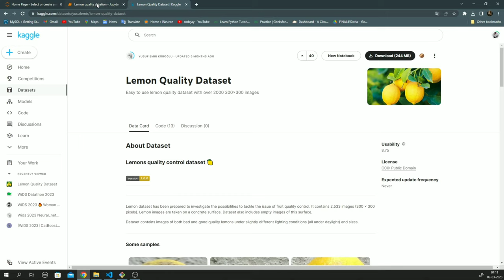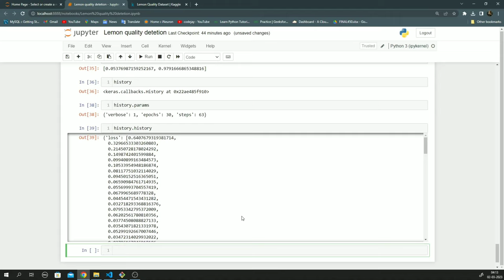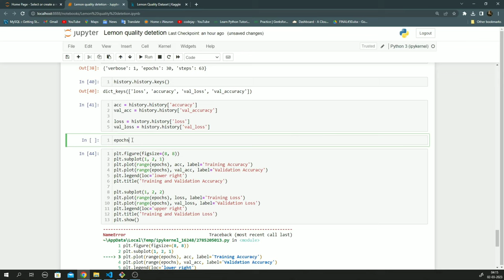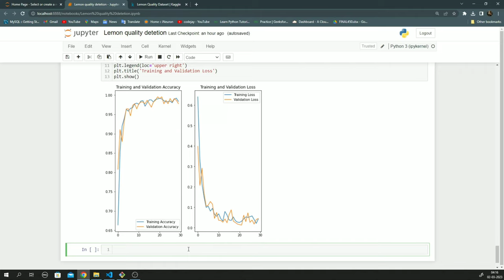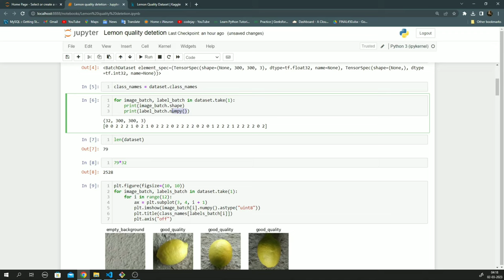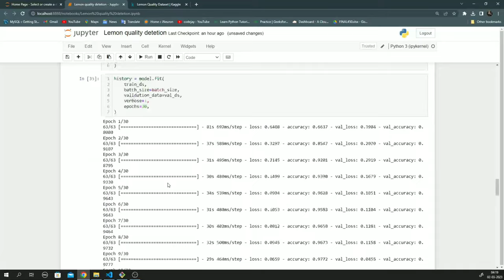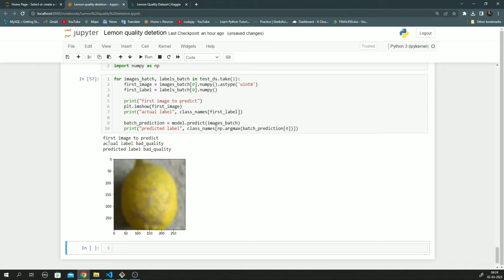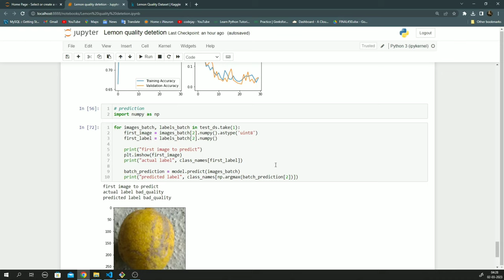part 5 | prediction | deep learning project |lemon quality detection |Data Science project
part 5 | end to end deep learning project |lemon quality detection |Data Science project |ML project

follow me on :
1. Instagram :

topic covered :
Django Machine Learning Project
Learning Django by building a Project
Deploy ML Models using Django
Deploy Machine Learning Model Using Django Framework
Creating a Machine Learning Based App in Django Complete tutorial 2020
Learn how to Deploy Machine Learning Model using Django Web Framework
Machine Learning Application
Build A Simple Machine Learning Web Application with Django
Deploy Machine Learning Models with Django
End To End Machine Learning Project Implementation using django
Python Django Course | Learn Python Django Full Tutorial for Beginners
Django with Data Science
ML project deployment in django
Machine learning django project
data science django project
Lemon Quality Detection using deep Learning with Python
Lemon Quality Detection Project
Lemon Quality Detection using deep Learning
Lemon Quality Detection
Live Implementation of Lemon Quality Detection With Deployment Using Heroku
End-to-End deep Learning Project in Hindi
Lemon Quality Detection using Python
Building a Lemon Quality Detection
Build a Movie Lemon Quality Detection Using deep Learning
Building deep Learning Model for Lemon Quality Detection using Kaggle Dataset
deep learning projects for final year with source code
deep learning projects for final year students
data science project
data science projects for beginners
data science project in python
data science projects for resume
data science project from scratch
data science project
data science process
data science project step by step
data science projects for final year
data science project ideas
data science project in hindi
data science project life cycle
data science projects for beginners in python
data science program
end to end deep learning project
end to end data science project
end to end project in data science
end to end project kaggle
end to end project with python
end to end project on deep learning
model training deep learning
model training in deep learning
model training Kaise kare
web development
web development in hindi
web development for data science project
web development for data science project in hindi
web development for ml project in hindi
web development for project in hindi
web development for deep learning project in hindi
deep learning
data science
machine learning
deep learning with jay
deep learning project
flask web app
flask web application
flask apllication in hindi
flask web app in hindi
flask website
web application for ML project
flask web framework
python framework flask
Deployment of ML models in Heroku using FLASK
deploy ml model on heroku
deploy ml model on heroku in hindi
deploy loan prediction ml project on heroku
flask se ml model ko heroku per deploy kare